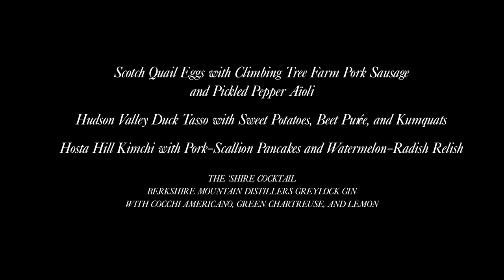Reel Food: Berkshires' First Taste of Spring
The James Beard Foundation presents a behind-the-scenes look at a Beard House dinner with chef Nicholas Moulton from Mezze Bistro + Bar, Williamstown, MA and Daire Rooney from Allium Restaurant + Bar, Great Barrington, MA.